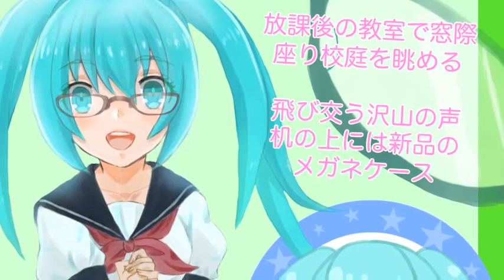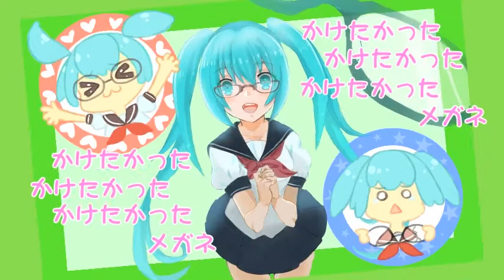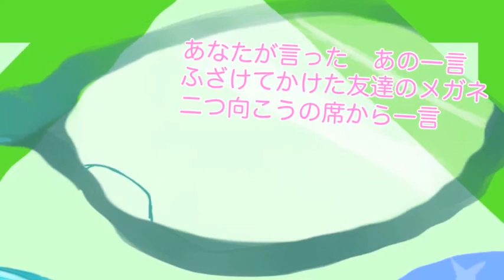【初音ミク】かけたかった【オリジナル】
あ。frottageshiです。せひうすPなのかも知れません。
ミクさん誕生日おめでとうございます。

コード進行が『会いたかった』と同じ（キー違い）という事実は君と僕との秘密だ。